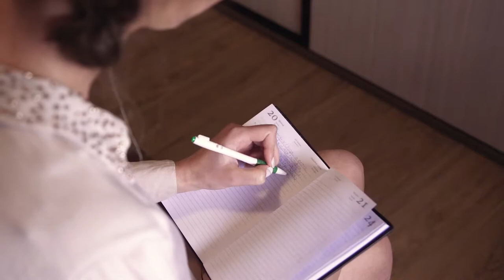Wedding Magda & Alessandro - Trailer